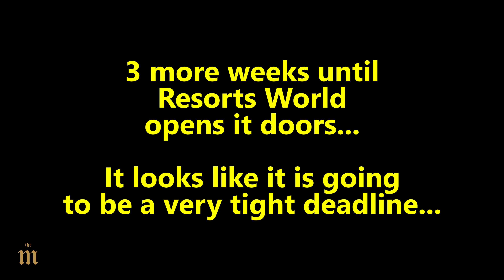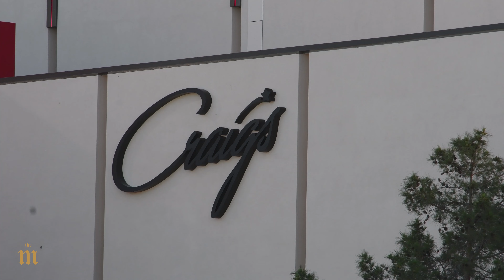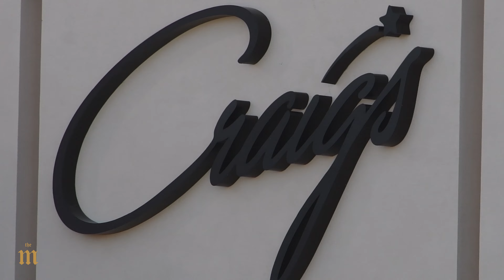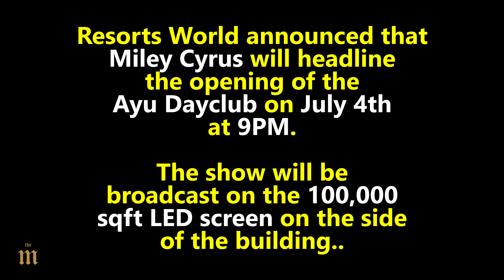Resorts World - 3 Weeks to Opening in Las Vegas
Only 3 more weeks and Resorts World is opening its doors. While we see some progress, it seems like a very tight deadline!!

All music (in all my videos) are original tracks speed-produced by me. Track name is listed at the end of the videos.